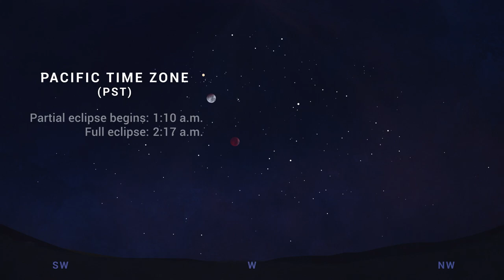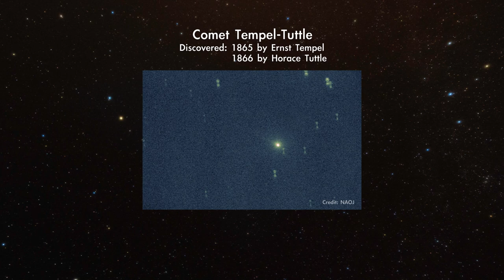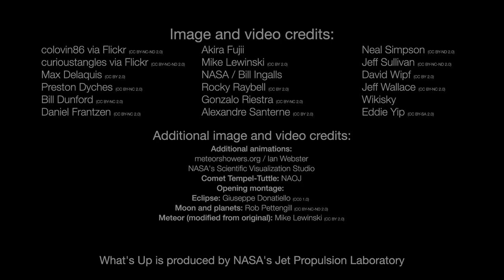STARDATE: November Skywatch 2022 - SciFriday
What's up for November? Skywatching tips from NASA. A total lunar eclipse, Leonid Meteors, and the Moon visits Mars, Saturn and Spica.
Source: NASA/JPL-CalTech